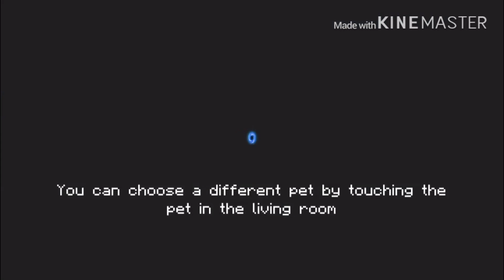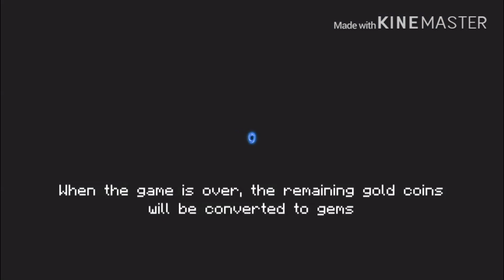Test weapon : lazer sword gold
cloud 9
200 sub , i play boss rush mode badass and speak Vietnamese